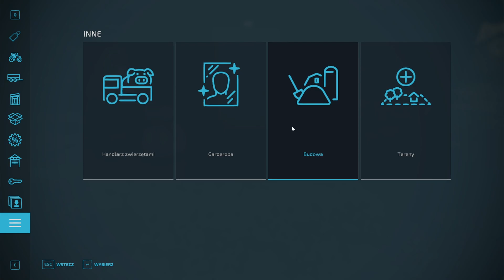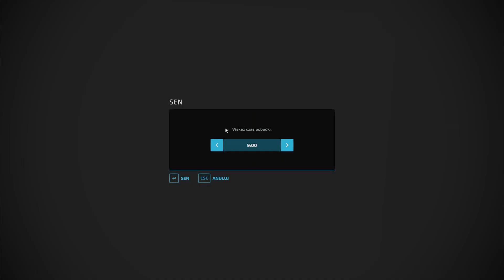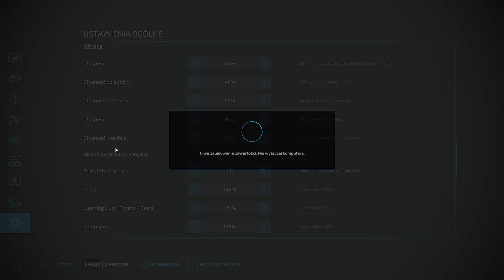FS22 PGR wspólnota. - #23 Odzyskałem marchew, a wapno na ścianie! ;)